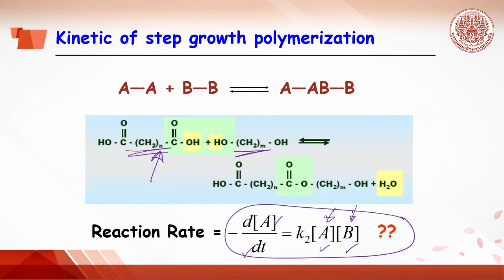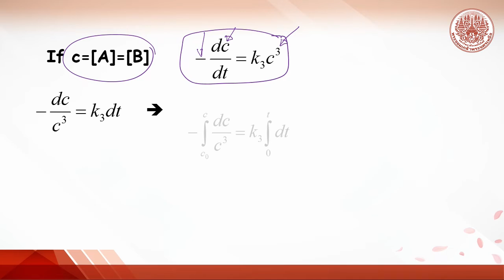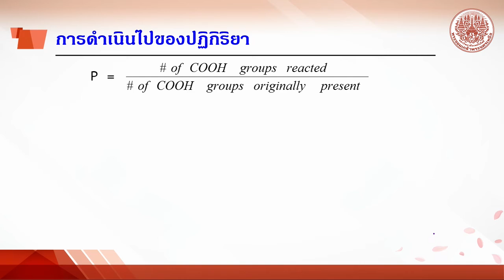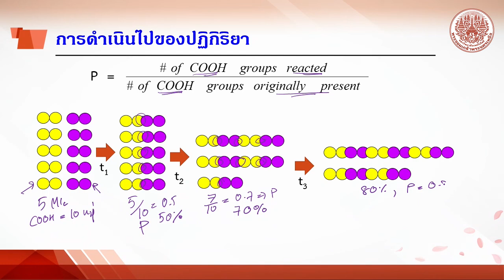6-2 kinetics of step polymn